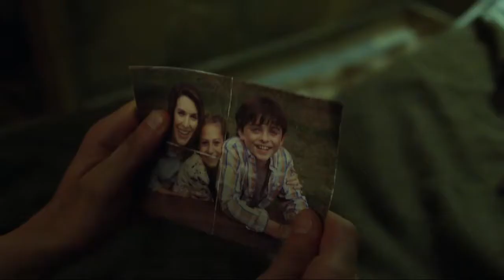The PUNISHER (2017) Trailer Final Doblado